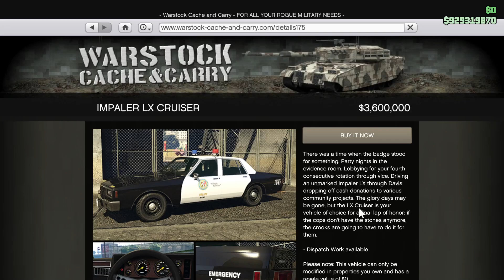GTAO - Bottom Dollar Bounties | Declasse Impaler LX Cruiser